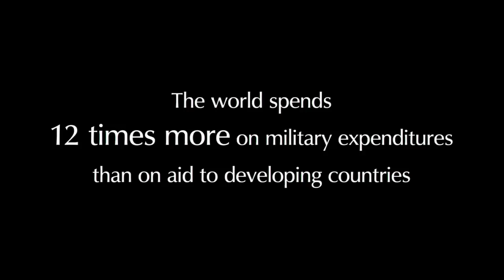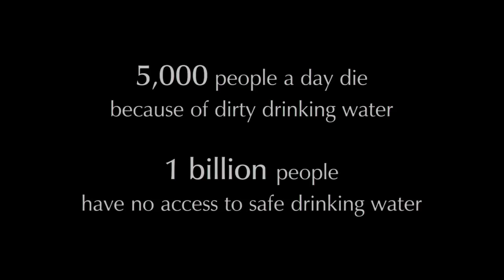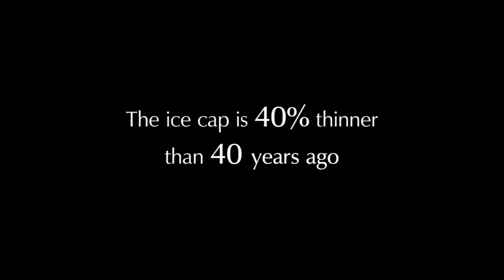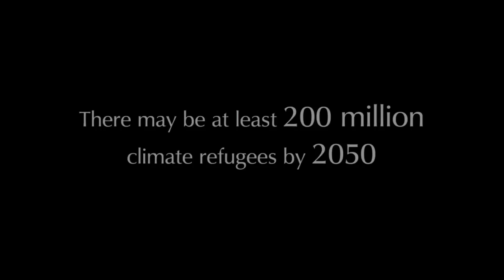Earth Day 2017 / Save Earth-Save ourselves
Created for Earth Day 2013 / The fact that terrifying.
Read description!

No matter what you think about global warming or climate change, we need to take care of our planet. It's the only one we've got
We need to care for animals!
We need to take care of Mother Nature!
We need to take care of the environment!
We need to take care of ourselves!!!

And what are we doing???

Animals Facing Extinction:
Lowland Gorilla
Madagascar Fish Eagle
Vancouver Island Marmot
Black Rhino
Iberian Lynx
California Condor
Red Wolf
Amur Leopard
Sumatran Rhinoceros
Gray Whale
Vaquita
Sumatran Tiger
Golden-Headed Langur
Borneo Pygmy Elephant
Giant Panda
Polar Bear
Nomascus Hainanus
Psammobates Geometricus

List of extinct plants:
Too much to write here...

1. Metron films- "Time"
(Tasman Glacier Lake, New Zealand
Milford Sound, New Zealand
Lake Tekapo, New Zealand
Lake Pukaki, New Zealand
Antelope Canyon, Arizona
Horseshoe Bend, Arizona
Prague, Czech Republic
Kilauea Volcano, Hawaii
Grand Canyon, Arizona
Death Valley, California
Mono Lake, California
Kalalau Valley, Hawaii
Bryce Canyon, Utah
Yosemite, California
Rome, Italy)

Audio:
1. Hans Zimmer-Time
2.Augusto Dos Santos- Hell on Earth

If you (owners) want to removed this video I will remove it.

Everything around us is part of us!